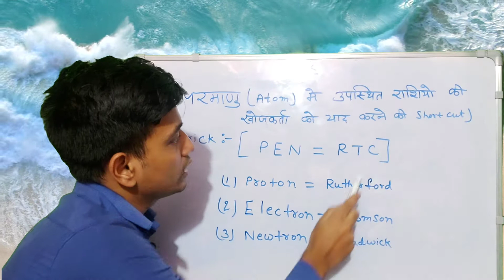परमाणु और उनके खोजकर्ता magic trick देखो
i am speechless (which is a miracle in itself as you all may know if you've visited my channel andwatched my videos)... I would like to thank you all for subscribing and viewing my videos.Your comments are overwhelming and it is much
appreciated!
I know I never get time to acknowledge you. But,Today, I am expressing my thankfullness for being steadfast. Love You all. May God will do fantastic
work in your life.

Boya microphone